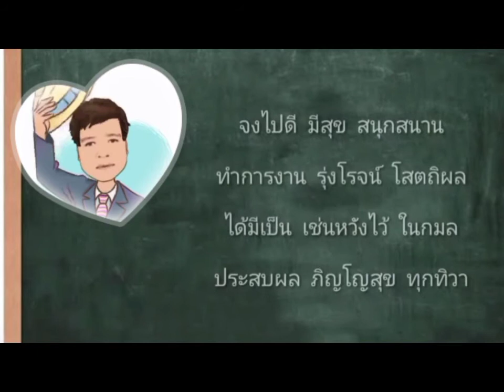ที่ระลึกวันเลี้ยงส่งสกจ.วงศ์ชัย ไชยโย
ขอแสดงความยินดีกับ สกจ.วงศ์ชัย ไชยโย เนื่องในโอกาสย้ายไปรับตำแหน่งสหกรณ์จังหวัดขอนแก่น